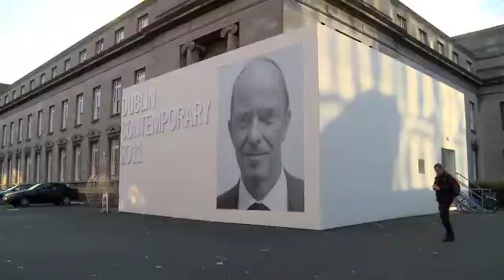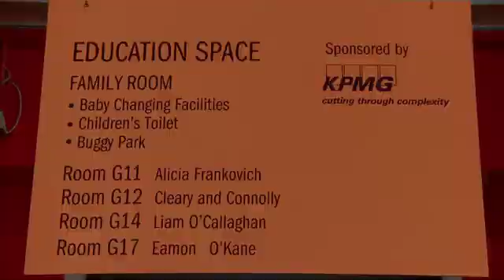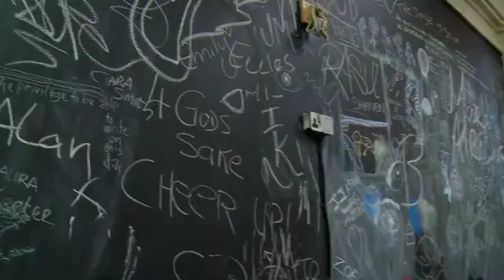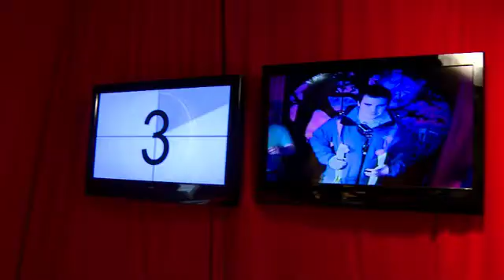Giving Something Back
At KPMG, we aim to contribute positively to our society and to create a sustainable business future. From our sponsorship of the arts in Ireland, North and South, to our school education programmes in Dublin and Belfast, we are committed to making a real difference.

This video highlights our support of the education programme at Dublin Contemporary 2011 -- Ireland's international art exhibition.